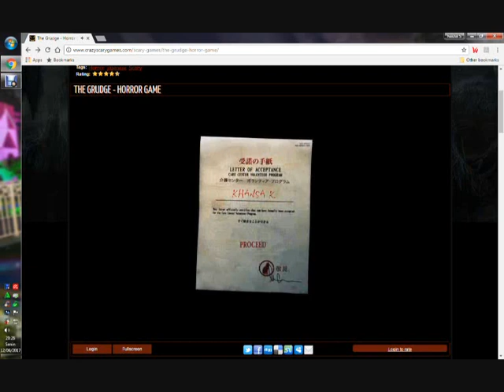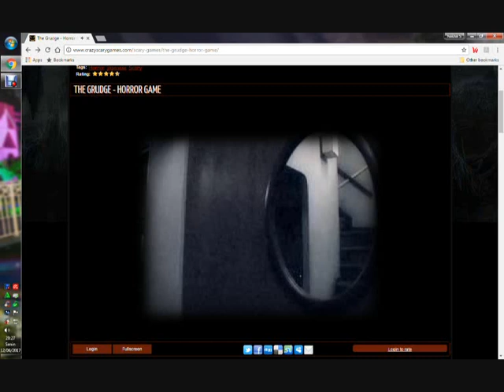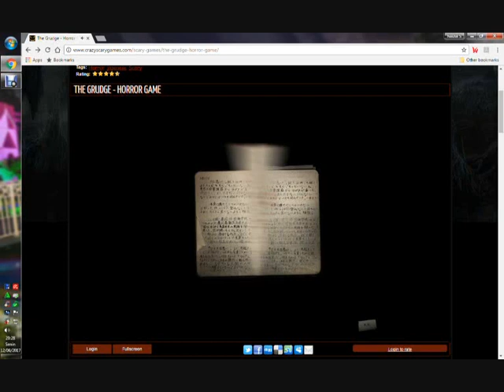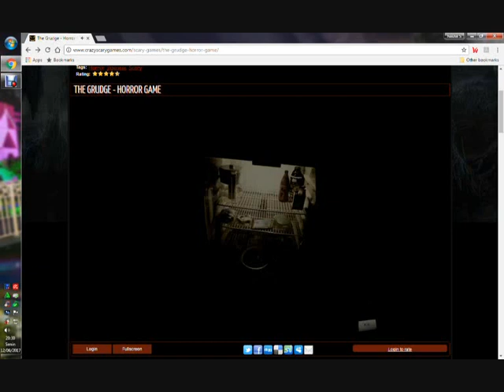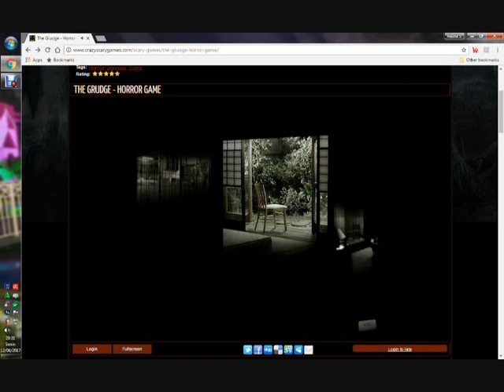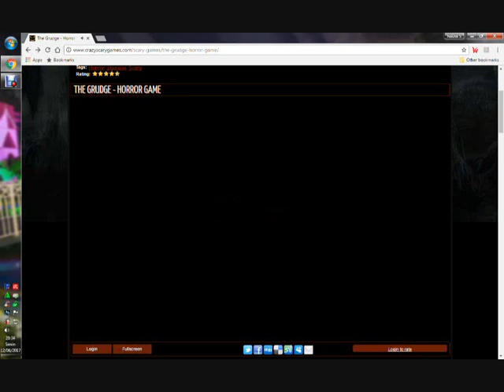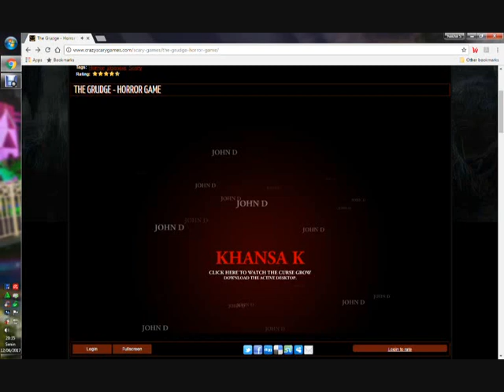Games Horror The Grudge